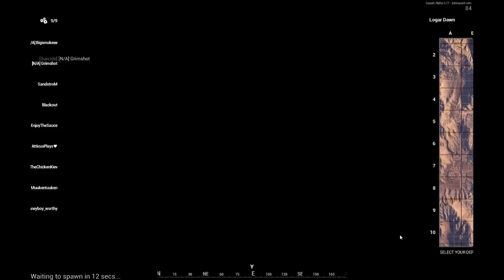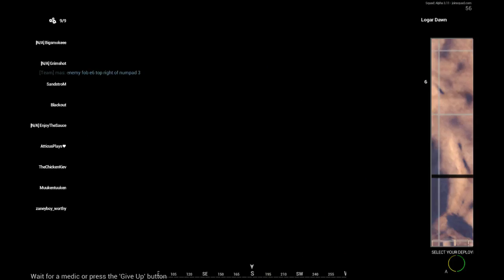Squad Gameplay Part 5